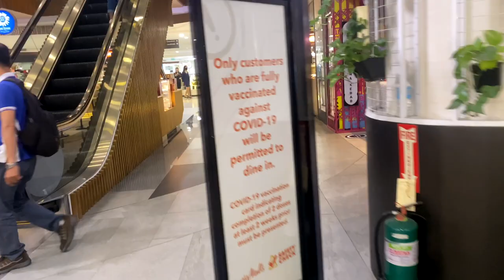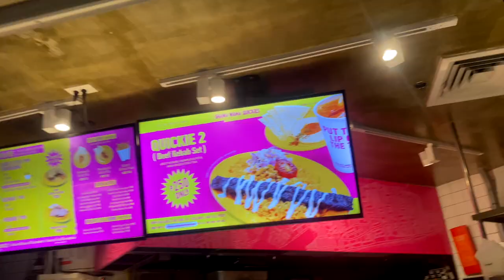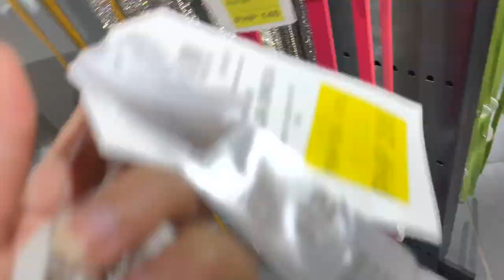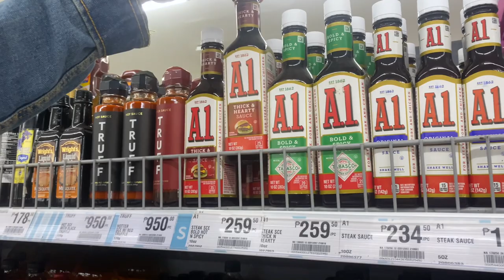NAKUHA NA ANG TOOLS